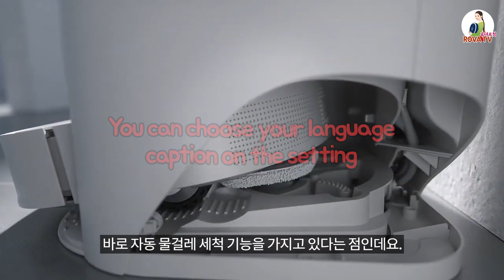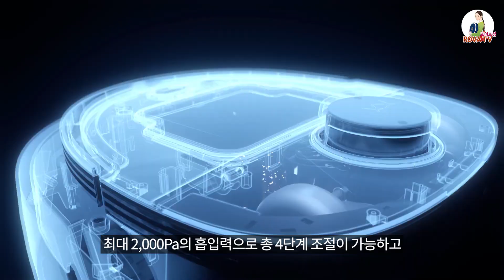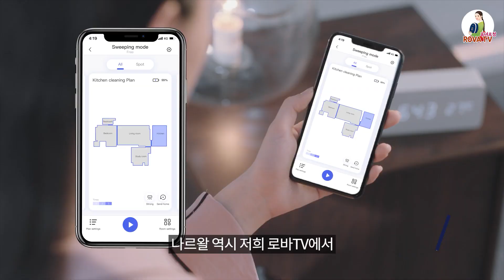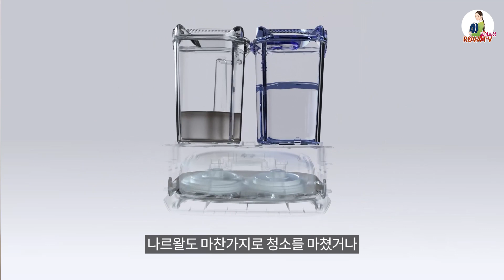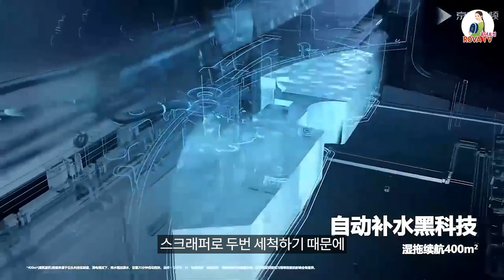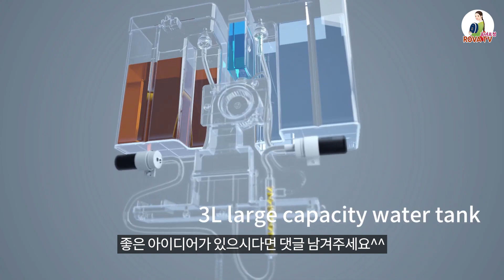자동 물걸레 세척 로봇청소기 모음/클린스테이션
2021년 올해의 대세는 자동으로 먼지를 비워주는 더스트 클린스테이션 기능이었고,
작은 사물까지도 인식해 피해주는 비전시스템 기능과 LDS 빌트인 로봇청소기가 큰 주목을 받고 있는 한 해라고 한다면,
2022년에는 자동 물걸레 세척 기능이 있는 Auto Washing Mop 기능이 있는 로봇청소기가 대세로 자리잡지 않을까 생각됩니다.
물론 자동먼지비움과 자동물세척 기능이 동시에 있는 로봇청소기라면 더할 나위 없을거고요^^

그래서 이번 시간에는 최근 로봇청소기 시장의 트렌드라고 볼 수 있는
자동 물걸레 세척 스테이션을 가진 로봇청소기들을 모아서 알아보는 시간을 가져보았습니다.